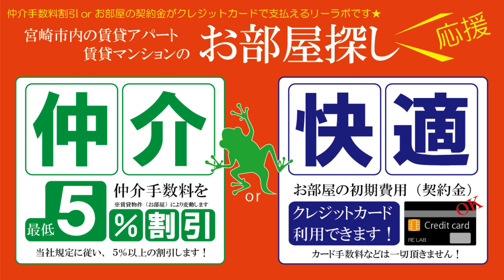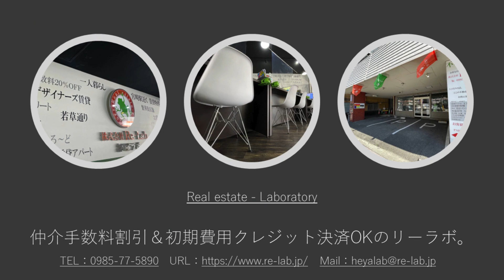宮崎市 新築賃貸デザイナーズマンション 宅配BOX完備 Anmuto rue(アンムートルーエ) 103号【不動産のリーラボ】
宮崎市大塚町1LDK賃貸物件。Anmuto rue(アンムートルーエ)　空室情報